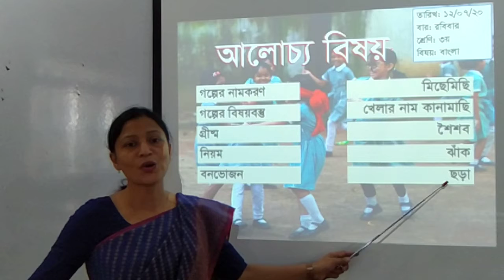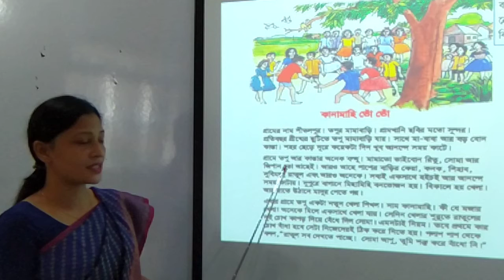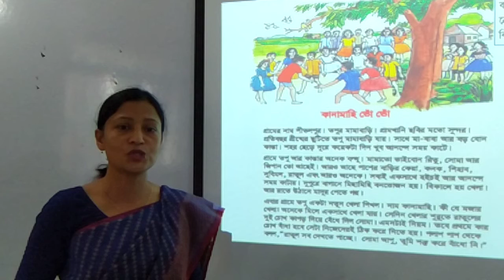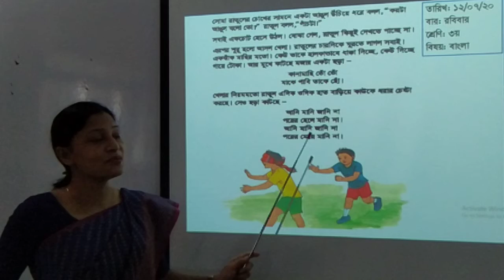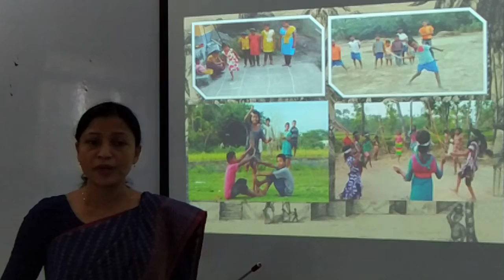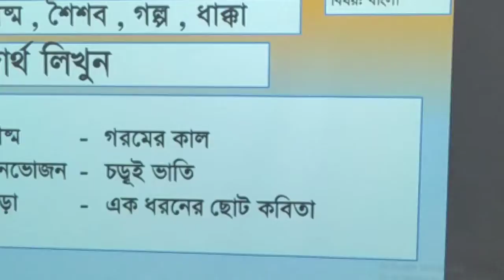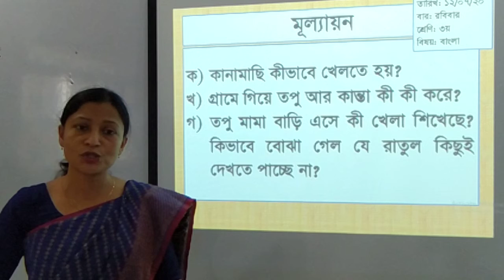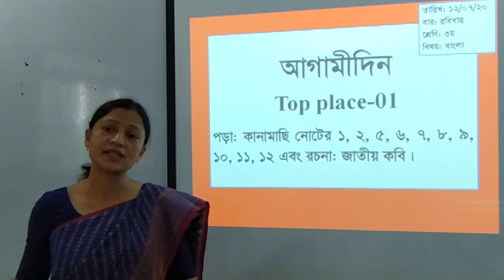Three Bangla 12 07 2020